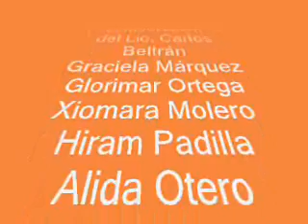¿Que haras el 31 diciembre 2006?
Exhortación no disparar al aire.